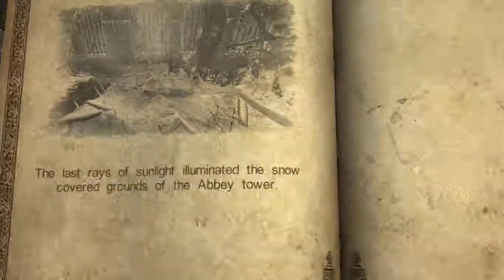Castlevania - Lords of Shadow Chapter 5 : Quest 5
Continue With Castlevania - Lords of Shadow Chapter 5 : Quest 5
Now Enjoy And Relax !